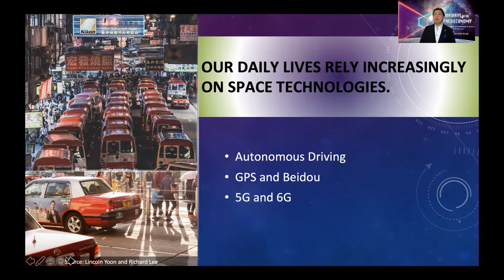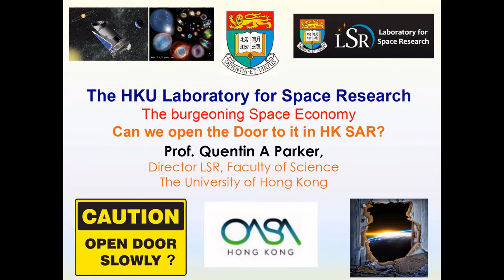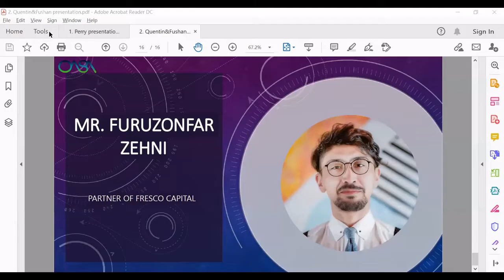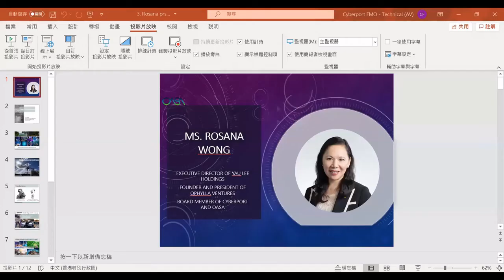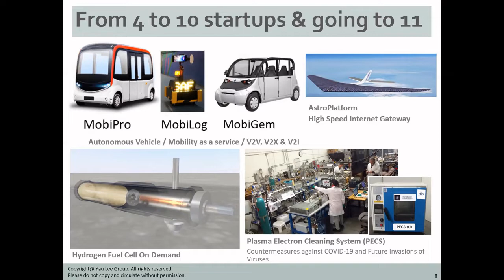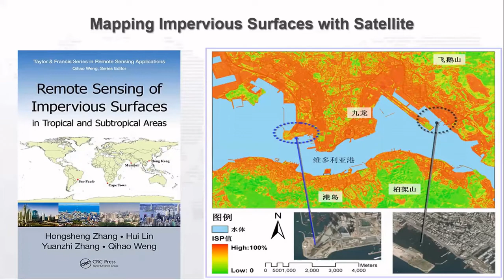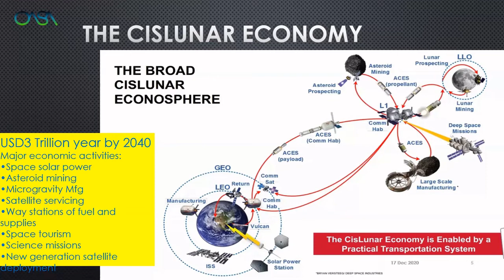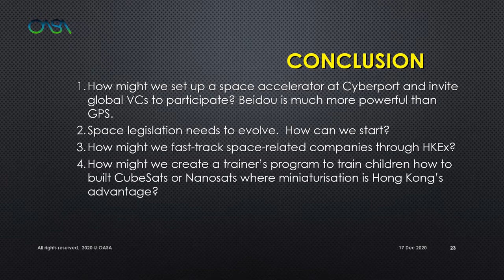"Doorways to the Space Economy" webinar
OASA x Cyberport: Doorways to the Space Economy

This time our focus is "space economy", and OASA together with Cyberport will present a series of webinars to discuss the development of space economy from multiple perspectives.

Co-organisers: HKU, OASA HK, Laboratory for Space Research (LSR)
Supporting organisations: H.A.R.T.S, HKU Academy, Aerospace Technology Group, iMCHK, Fresco, CUHK Business school - Center for Entrepreneurship, CityU - Knowledge Transfer Office, AAMA, Office of Research and Knowledge Transfer Service and BPF

Webinar Details:
Date: 17 Dec 2020 (Thursday)
Time: 10:00a.m. - 11:00a.m.
Language: English

Topics:
Why now?
What has Hong Kong done recently?
How to ground the space economy for Hong Kong?
What does the space economy offer for start-ups?

Speakers:
Prof. Lin Hui (Chief Scientist of HKATG)
Prof. Quentin Parker (Faculty of Science in HKU, Director of the Laboratory for Space Research)
Mr. Furuzonfar Zehni (Partner of Fresco Capital)
Ms. Rosana Wong (Executive Director of Yau Lee Holdings, Founder and President of Ophylla Ventures, Board Member of Cyberport and OASA)
Prof. Gregg Li (Founding Chairman of OASA, Adjunct Professor at HKU)

Moderator:
Mr. Perry Lam (Vice Chairman of OASA)